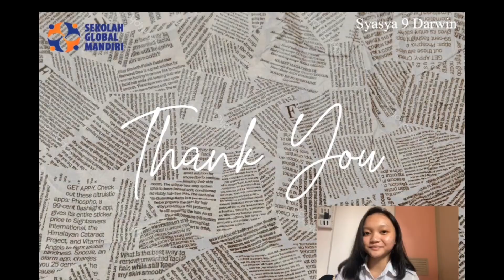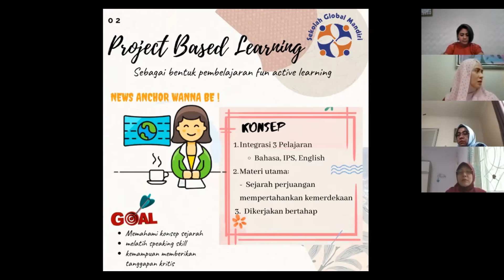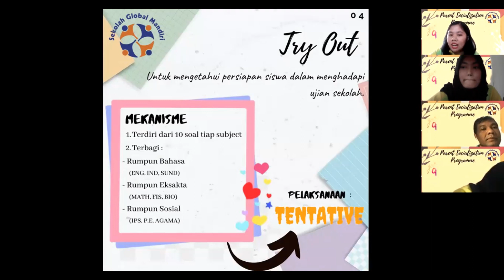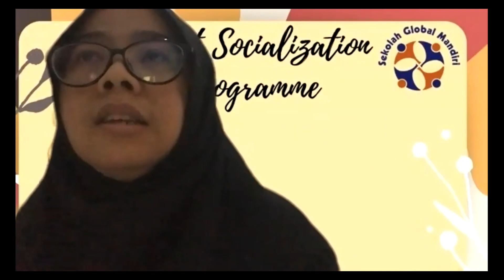Year 9 Parents Socialization | SMP Global Mandiri Cibubur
Pertemuan virtual ini merupakan kali ketiga selama akademik 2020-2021. Memasuki term 2, banyak sekali kegiatan dan program Year 9 yang harus diinformasikan kepada orang tua. Oleh sebab itu, pihak sekolah yaitu guru bersinergi membangun komunikasi dua arah dengan orang tua siswa agar kegiatan pembelajaran jarak jauh semakin maksimal.

Dengan adanya teknologi yang semakin canggih, informasi semakin mudah dibagikan.

Info lebih lanjut kunjungi:
Linktr.ee/jhsgmcibubur